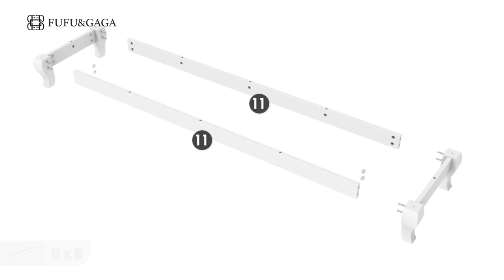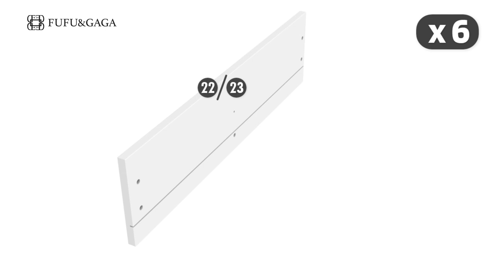Credenza Sideboard Buffet Storage Cabinet Double Dresser installation steps | FUFU&GAGA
A double dresser in a white finish with its silver knot really adds pure beauty and tranquility into your life while serving as your good assistant. FUFU&GAGA recommends it to you for its functional storage and holy white sense.

It is with 10 drawers for easy storage of clothing, personal belongings, and other items. A display top allows for sharing favorite framed family photos, travel trinkets, perfume trays, or a decorative lamp.
 This 10-drawer double dresser is the perfect accompaniment to any room space.